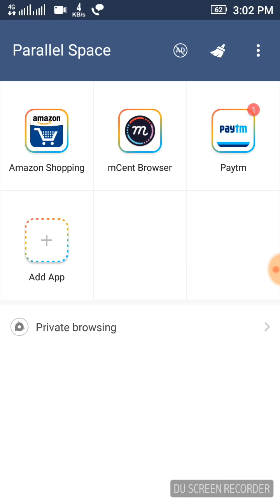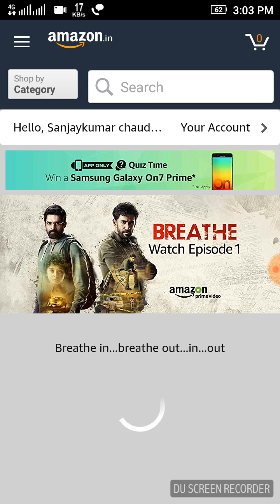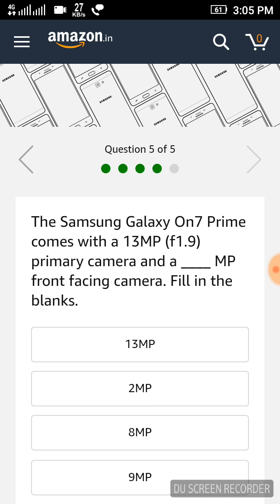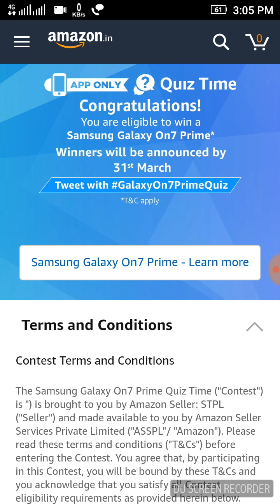Free Samsung on 7 prime mobile